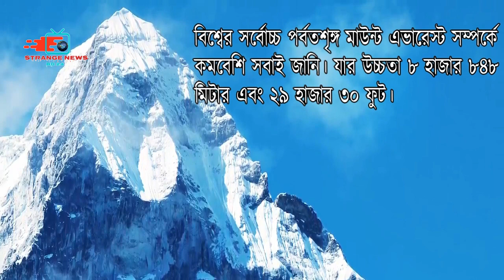মাউন্ট এভারেস্ট ll Mount Everest llহিমালয় পর্বতমালা ll Great information about Mount Everest